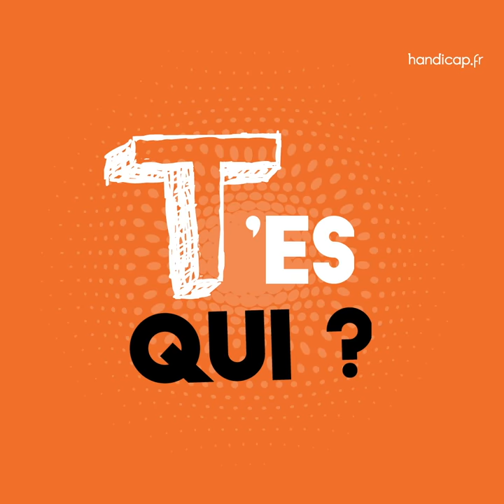Antoine Durand : J'ai 1 truc à te dire !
Un message essentiel à faire passer sur le handicap ? Antoine Durand vous livre le sien en 1 minute chrono ! Agé de 28 ans, ce chargé d’opérations immobilières pour un bailleur social est atteint d'une maladie génétique particulièrement lourde et invalidante, la myopathie de Duchenne, qui provoque une dégénérescence progressive de l'ensemble des muscles de l'organisme. Il se déplace en fauteuil roulant, ne bouge plus que quelques doigts et respire grâce à une machine. Malgré des forces qui s'amenuisent de jour en jour, il fait preuve d'une énergie hors du commun qui lui permet d'avoir la vie à laquelle il aspire. « Ma vie est belle, je suis profondément heureux », assure-t-il dans son livre Je m’appelle Antoine et j’ai des projets plein la tête. Si, selon lui, il est évident que « le handicap présente de nombreuses contraintes au quotidien », il s’attèle à mettre en lumière, sur son blog depasser-son-handicap.fr, les opportunités et les forces qu’il peut également provoquer. « Mon handicap n’est plus un obstacle à l’exercice de mon métier et je dirais même qu’il importe peu », affirme-t-il. « Bref, on est bien loin de la vision misérabiliste et très négative du handicap, notamment en entreprise », résume-t-il. Découvrez son message et réagissez avec le J1TATD (« J’ai 1 truc à te dire »).